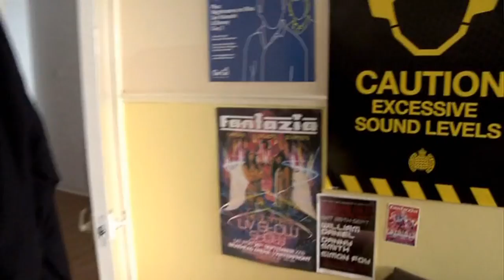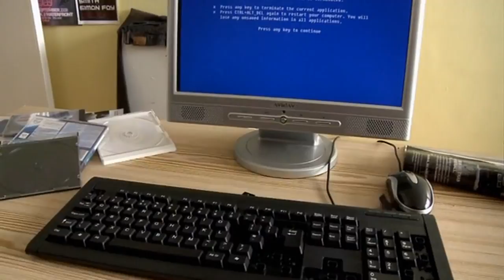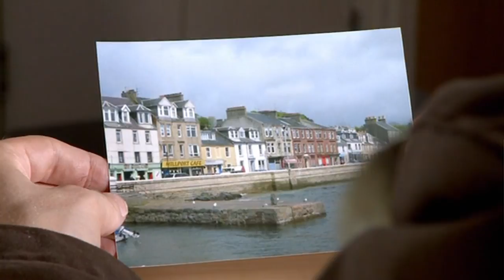Limmy's Show S01E06